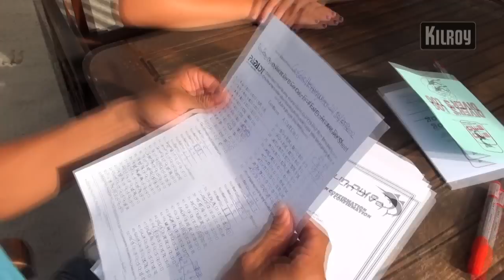Gili Islands - leer duiken!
Leer duiken op de Gili Islands in Indonesië. Kijk maar uit, want als je het duikvirus te pakken hebt, kun je niet meer stoppen! De Gili eilanden staan bekend om de prachtige dive-sites en de relaxte sfeer. Lees meer over duiken in Azië of boek een rondreis in Azië